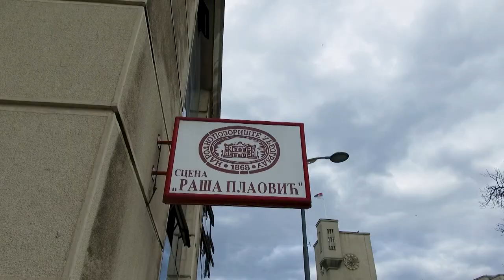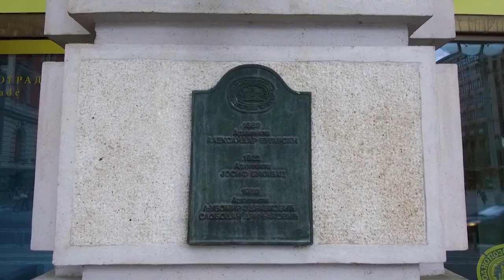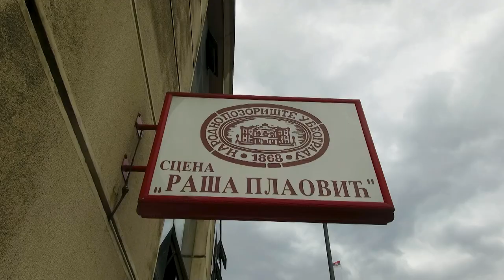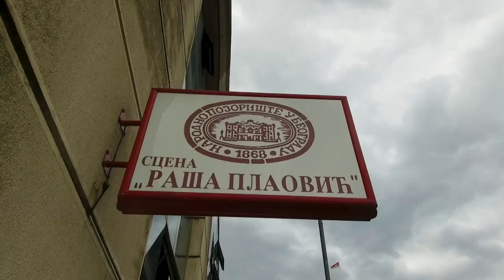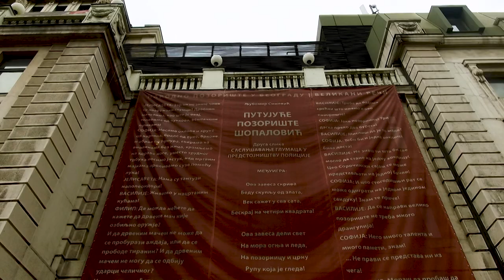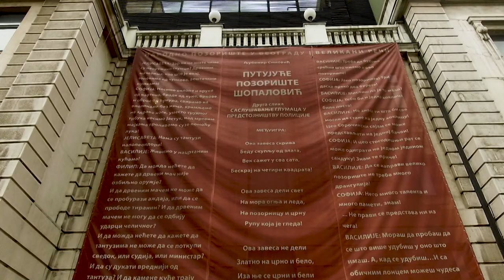Brainz Art - Tatjana Tatić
Tatjana Tatić je vrsna balerina Narodnog pozorišta u Beogradu, vrhunski talenat pokazala je scenama u Nemačkoj, Italiji, Belgiji, Holandiji, Kini, Izraelu, Austriji, Hrvatskoj, Sloveniji, Rusiji i Engleskoj, dobitnica specijalnog priznanja za glavnu ulogu u baletu „Labudovo jezero“, nosilac nagrade „Nataša Bošković“!